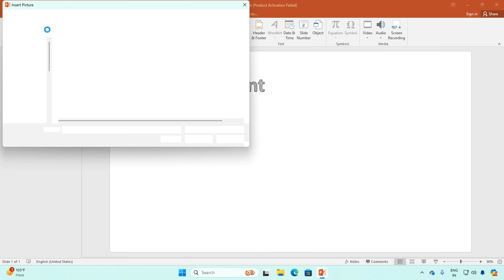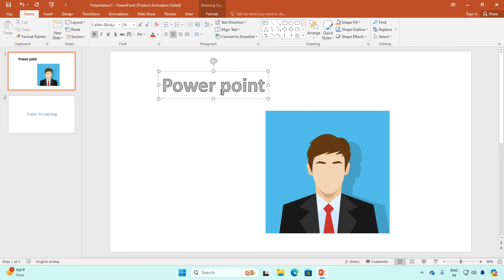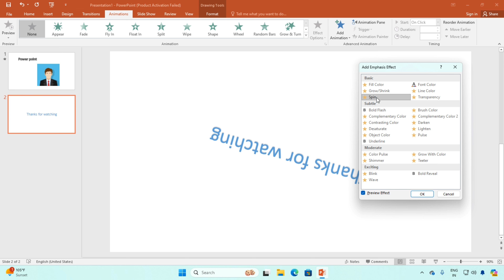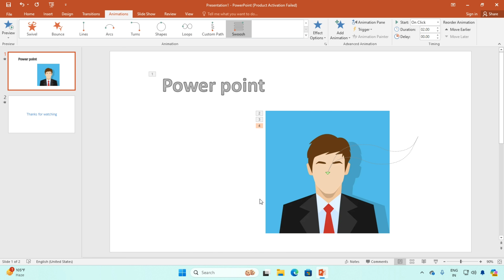Powerpoint Animation Kaise Banaye | Powerpoint Animation Kaise Banaen